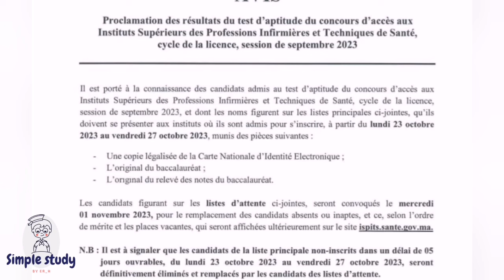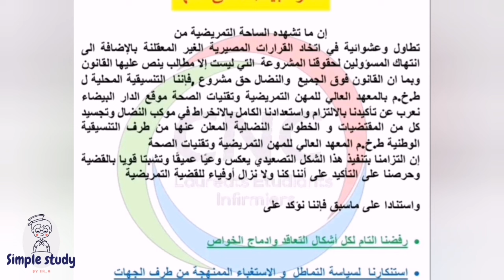وثائق التسجيل وإيمتا غتبدا القراية 🤔ISPITS 2024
Ispits 2024
ISPITS
IFPS
Résultat du concours écrit ISPITS 2024
Ispits 2024
 التسجيل في المعاهد العليا للمهن التمريضية وتقنيات الصحة
Inscription ISPITS 2024/2025
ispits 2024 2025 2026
هذا الفيديو اذا كنت تبحث عن :